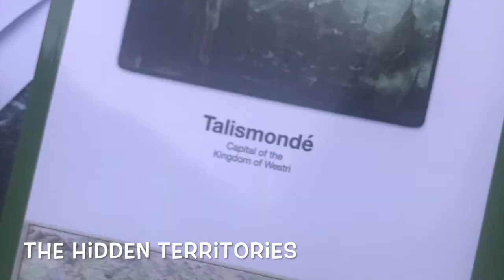The Hidden Territories - Every Hero Needs a Quest! Coming soon!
Coming soon is a board game and campaign guide, based on Tom Termini's swords & sorcery fantasy tabletop world, Glatheriel. The game lets players hex crawl across an old school style sandbox world... seeking adventure, treasure, and fame.